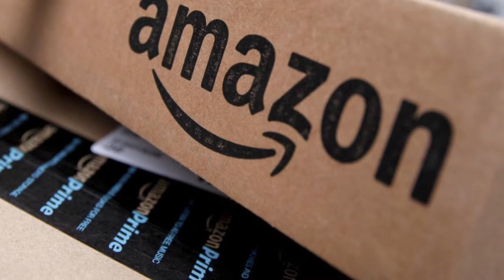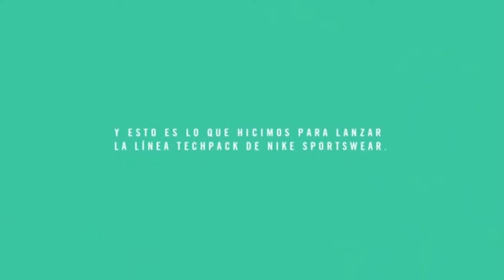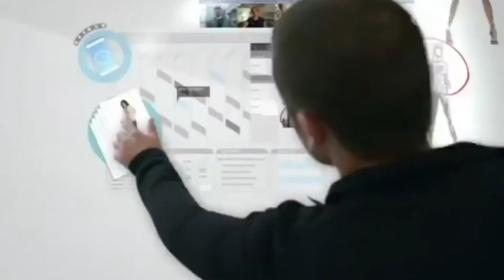Foro Comentario - Superarse o Morir